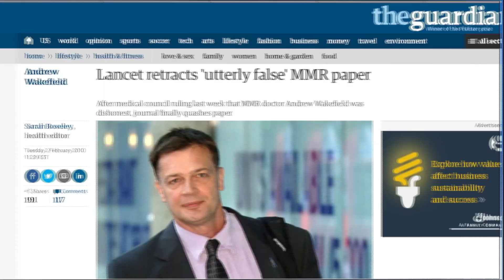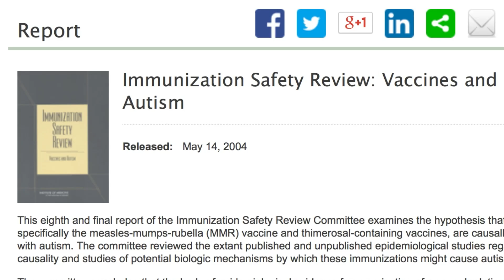Facts about the Measles (MMR) Vaccine | UCLA Health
As measles cases continue to increase nationwide following an outbreak at Disneyland, doctors are urging parents to learn the facts about the Measles Mumps and Rubella (MMR) vaccine.

27 counties in California still have dangerously low kindergarten vaccination rates, and statewide the percentage of kindergartners with personal belief exemptions has been rising steadily since 2002.

Dr. Dennis Woo, a pediatrician at UCLA Health Santa Monica, has been fielding calls from worried parents.

“I am convinced that most people make this decision not based on fact but on feeling.” Dr. Woo said, adding those feelings are influenced by what parents have heard from friends.

Carrie Swearngin, mother of a two year old boy, said she has friends who urged her not to vaccinate her son Samuel.

“They were in our ear about it a little bit,” she said.

Friendly advice aside, what does the scientific evidence actually show about the safety of the MMR vaccine?

“Facts are that many studies have been done to look at the safety of vaccines, and they're looking at large populations of children and it’s been determined that… autism is not caused by the MMR.” Dr. Woo said.

The American Academy of Pediatrics has a detailed list of those studies with links to the published results.

Among them, the Centers for Disease Control (CDC) conducted a study comparing rates of vaccination among thousands of children, some of whom had autism, and others who didn’t have autism.  The study found similar rates of vaccination between the two groups.

Other studies have looked at the effects of thimerosal (mercury), a vaccine preservative that some parents believed caused autism.

A scientific review by the Institute of Medicine (IOM) found no connection between thimerosal-containing vaccines and autism.  Nevertheless, in 2001 thimerosal was removed or reduced to trace amounts in all childhood vaccines except for one type of influenza vaccine, for which alternatives without thimerosal are available upon request.

“We effectively have removed mercury or thimerosal from all the children’s vaccines and we have not seen any drop in autism.  So clearly, autism is not caused by thimerosal,”  Dr. Woo said.

Other parents voice a concern about kids getting too many vaccines at once, and whether all of them are needed.

A 2013 study published in the Journal of Pediatrics looked at this concern of “too many vaccines too soon.”  The study examined the medical records of about a thousand children, how many vaccines they got, and found no connection between the number of vaccines they got, and whether they developed autism.  Researchers also note that the amount of antigens (immune stimulating material) in modern vaccines is much lower than those in older vaccines used in the 1990’s.

“Children’s immune systems are well suited to be able to tolerate all that,”  Dr. Woo said.

The MMR and autism scare was sparked by a 1998 study by British surgeon Dr. Andrew Wakefield, which linked the MMR vaccine to autism.   The study involved only 12 children.  The British Medical Journal launched an investigation into the study and found numerous problems in the way it was conducted.  It also found that Wakefield was paid $600,000 by lawyers trying to sue vaccine manufacturers.  Ten of the 13 author withdrew their support for the study’s conclusions.

In 2010, the medical journal Lancet completely retracted the study.  A British medical panel concluded that Dr. Wakefield had been dishonest, and violated basic research ethics rules.  British regulators revoked his medical license, saying he was guilty of “serious professional misconduct.”

After weighing the evidence, Swearngin went ahead and got her son vaccinated.

“He’s all set,” she said.  “We’re of the mind frame to listen to the doctor.”

The current MMR recommendation is that children get the first shot at 12-15 months of age, and the second shot between 4-6 years of age.   Dr. Woo said that if your child is up to date on the first MMR shot, there is no need to get the second shot early, unless there was a known exposure to measles.